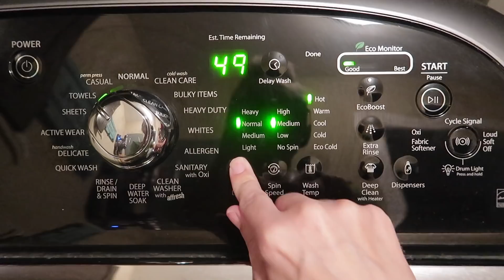Weekend Cleaning Routine//CLEANING MOTIVATION//How I Clean My Hardwood Floors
Hey guys! Today I am cleaning up on a weekend morning. The house was pretty messy but I got it all done! This is also a collaboration with Becky..Check out her video

 IMPORTANT: DO NOT INCLUDE ANY OILS WITH THE SUBSCRIPTION BOX IN THE CART.

To get the free oil, choose the oils that you want then type the code KEEPCALMFREE  and enter your email. It will then take off $10 from the total amount. IMPORTANT: DO NOT INCLUDE THE SUBSCRIPTION BOX. ***

The $40 gift card will be sent to the email you provided after you have paid for the subscription box. You can use the $40 gift card to purchase anything from the website including the $29.99 diffuser.

💘Let’s
Hang Out:

Hurricane Spin Mop
My Living Room Rug
Oil Diffuser
Clorox Scentivia
Clorox Toilet Wands
My Camera I use to film
Tripod I use
Bissel Steam Mop
Sink Caddy
Chalkboard Menu
Pioneer Woman Knife Set